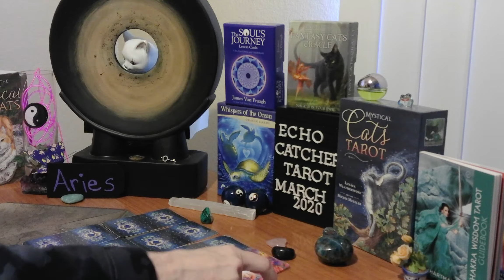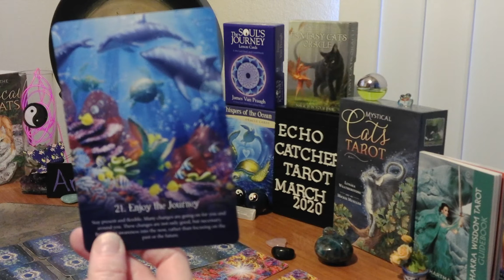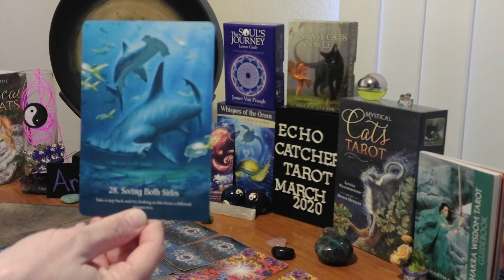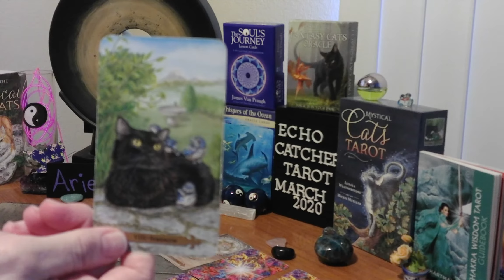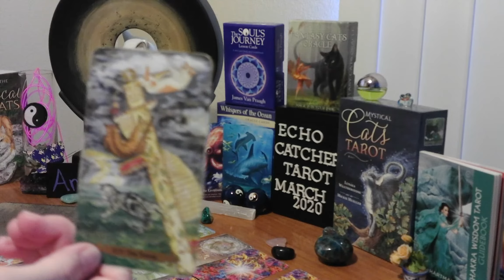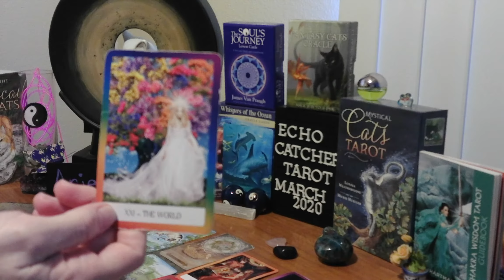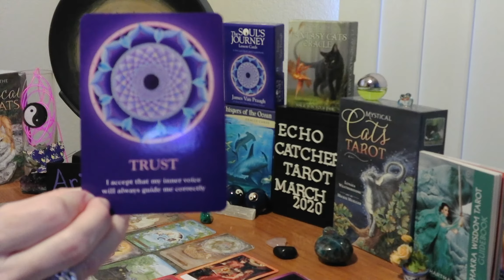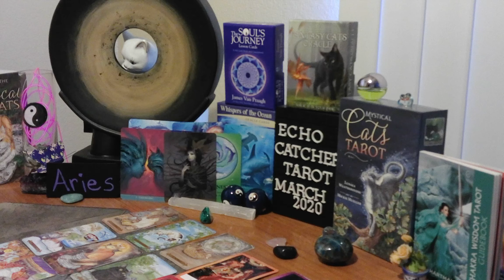ARIES/MARCH 23-31, 2020/ YOU ARE ARIES!!!!!!!!!!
YOU ARE BEING DOWNLOADED STRENGTH. THE MAGIC CARD CAME OUT TWICE FOR YOU. THE DIVINE MAY BE PUSHING YOU TO FIND YOUR STRENGTH, AND GO FORTH, WITH LOVE. TO HELP YOUR FELLOW COMRADE. YOU ARE BALANCED, AND FIERCE!